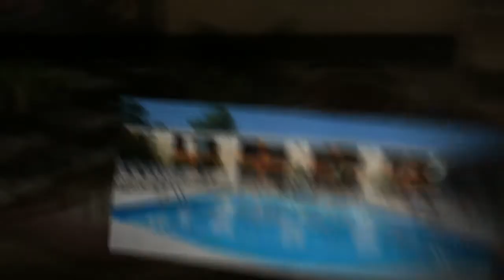Orangeburg NY Hotels - Holiday Inn Orangeburg New York Hotel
Our Orangeburg Hotel offers you the proximity of Manhattan in a lovely suburban setting that allows you quick access to NYC and the business centers of Rockland, Bergen and Westchester counties. Newark Liberty Airport and New York's LaGuardia Airport also are just short drives away.

If a vacation is on your to-do list, our area offers visitors the opportunity to go kayaking, sailing, canoeing, fishing, swimming and other aquatic sports along and on the Hudson River. History buffs will enjoy our area's many Revolutionary War battlefields and historic sites, as well nature parks and preserves.

Return from your business meetings or vacation activities and enjoy our Internet Café and Business Center equipped with two computers, a printer, WiFi access, comfortable seating area with two large screen TVs and a microwave to heat up a snack!

Holiday Inn Orangeburg NY
329 Route 303
Orangeburg, New York 10962